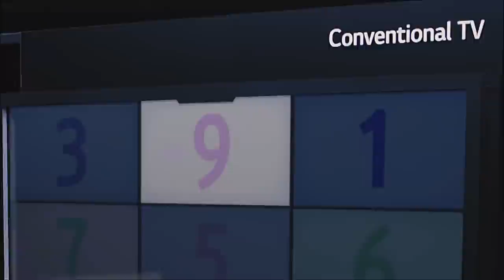The Super UHD Nano Cell TV!